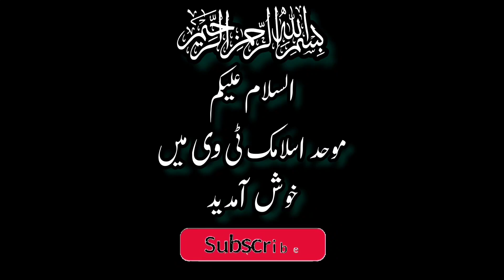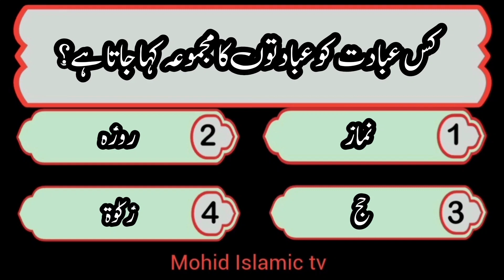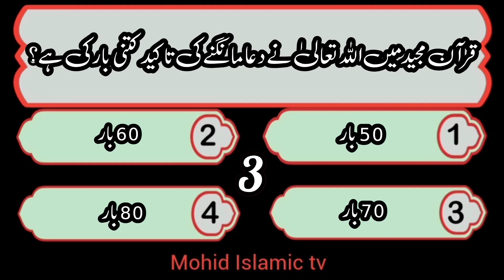Paheliyan In Urdu With Answer - Riddles In Urdu & Hindi - Amazing Facts & Brain Facts In Urdu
Islamic Sawalat
Islamic Riddles
Islamic Paheliyan
riddles
urdu paheliyan
hindi paheliyan
funny paheliyan
interesting paheliyan
common sense test
puzzle
hindi puzzles
what am i riddles
who am i riddles
majedar paheliyan
jasusi paheliyan
urdu gk
nts test preparation
world gk
popular paheliyan
quiz competition
kids paheliyan
dilchasp maloomat ki dunya
paheli
islamic question and answer
islamic gk
iq test
gk
Mohid Islamic tv
Islamic Videos
Common Sense
Islamic General Knowledge
Dilchasp Paheliyan
General Knowledge
Common Sense Questions
gkinurdu
paheliyan
Urdu Puzzles
Islamic
GK Paheliyan
Urdu Paheliyan
Hindi Puzzles
As Play 4u

If you want to give this informative gift to your friends then share it on social media.Thanks for your time and Stay Blessed.